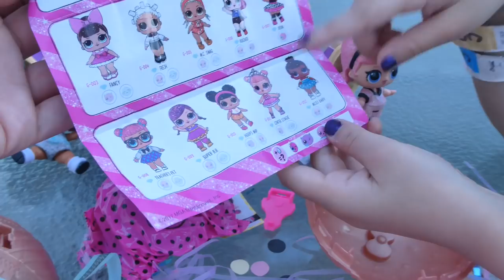GOLD BALL LOL Sürpriz Bebek GERÇEK Saçlı Çıktı !!! DIY-Kendi Yaptıgım LOL Surprise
GOLD BALL  LOL Sürpriz Bebek GERÇEK Saçlı Çıktı !!! DIYKendi Yaptıgım LOL Surprise Glitter DOLLS

Sevgilerle